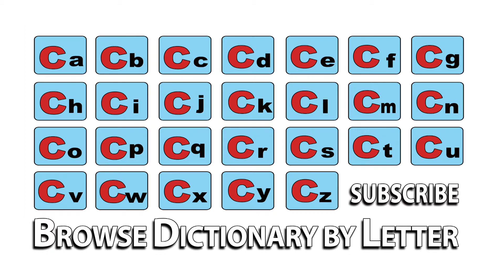Chuck - Meaning | Pronunciation || Word Wor(l)d - Audio Video Dictionary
Chuck - watch the video to know the pronunciation & definition / meaning of the

word.